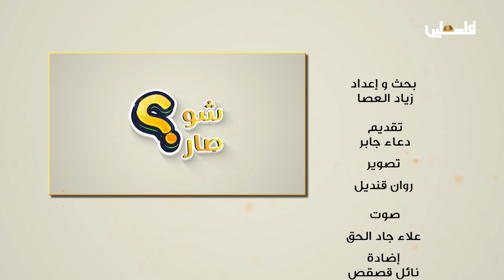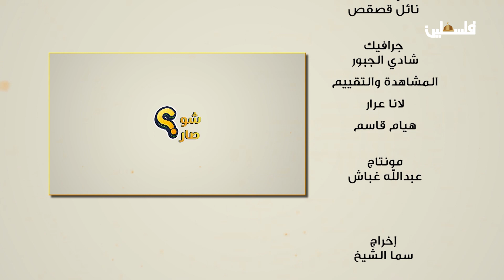مباراة الأرجنتين وانجلترا تتحول لملحمة كروية بعد صراع دامٍ لعدة عقود .. في برنامج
لمتابعتنا على وسائل التواصل الاجتماعي